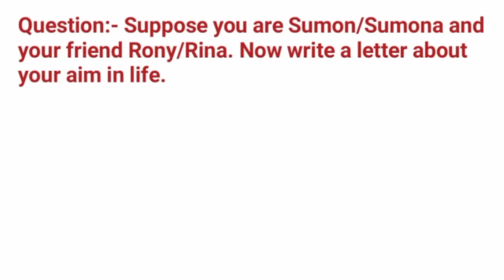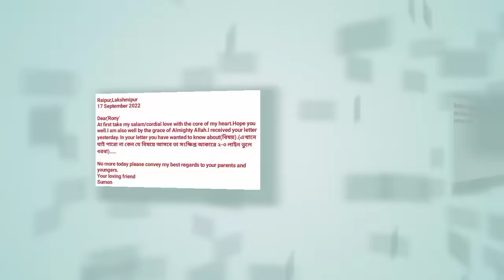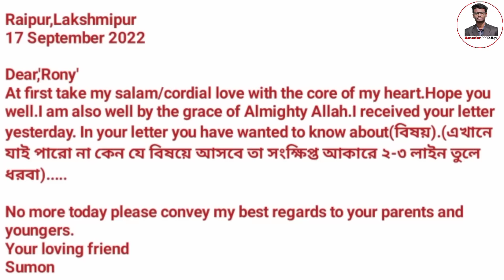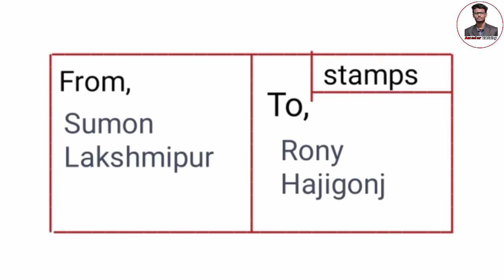Multiple Informal Letter | Informal Letter Format | Informal letter লেখার নিয়ম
This video is about a informal letter. In this video, I have provided the "complaint letter" format. "Informal Letter" is in the syllabus of SSC and HSC students.